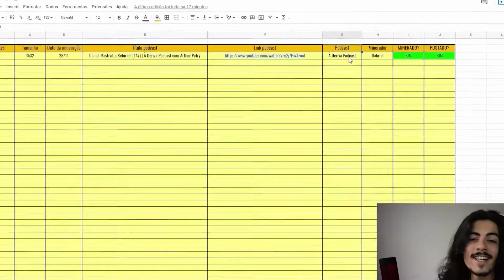PIADA DO 8 INFINITO (CHORE DE RIR)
Curso: Aprenda criar um Canal de Cortes e Fature Muito!

Vídeo original:
Matheus Ceará - Ticaracaticast | EP 23